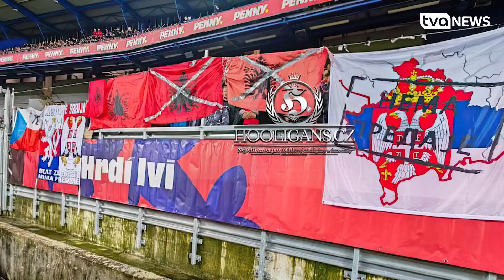Skandali i radhës! Thirrje anti-shqiptare dhe simbole provokuese në ndeshjen Serbi-Zvicër